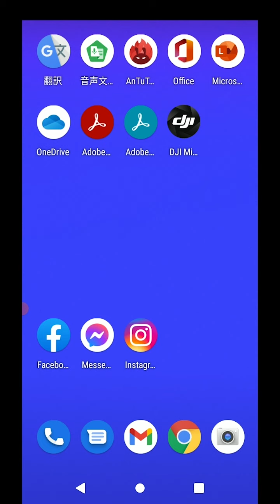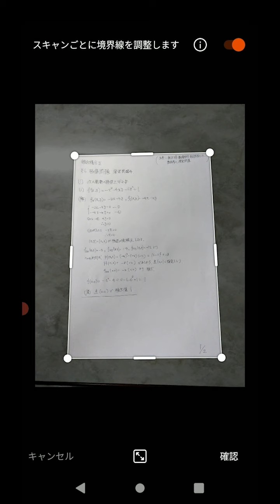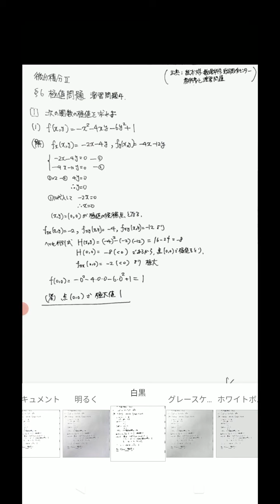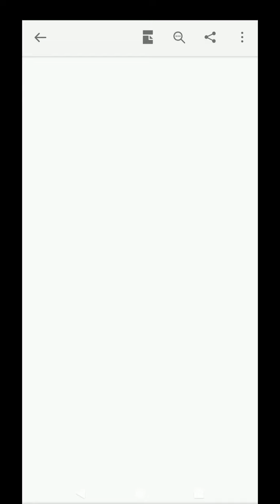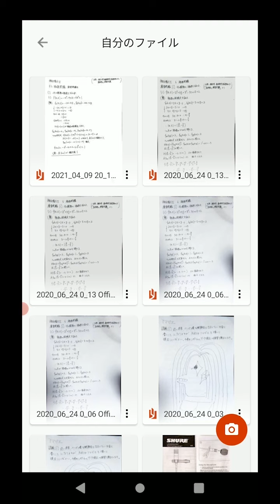Microsoft Lens Android版を使って紙に書いたレポートをPDFファイル化する手順 20210409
この動画は、本動画投稿者（Yasuhiro Ohshima）が、勤務先の崇城大学および非常勤先の熊本大学教育学部、熊本大学理学部の担当授業に関して、2021年度の授業におけるレポート提出課題において、手書きレポートのPDFファイル化の一手段の説明として作成したものです。その他詳細は、それぞれの機関での授業の履修者にのみ説明します。

使用している手書きレポートの問題は、熊本大学数理科学総合教育センター（数理センター）で公開している「教科書と演習問題」から引用しています。解答は独自作成です。なお本動画投稿者は、上記数理センターとの数学教育に関する協定を結んでいる崇城大学総合教育センター所属の教員です。

なお、この動画はYouTubeにおいて一般公開されていますが、崇城大学の学生に対しては Microsoft Stream でも配信可能にしてあります。